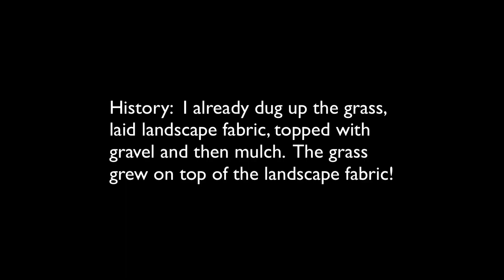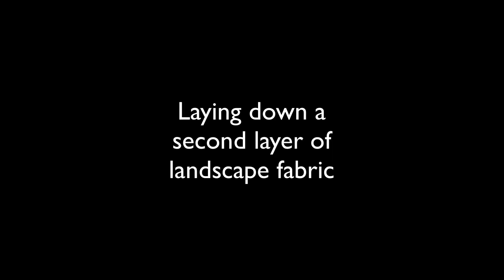Ground Maintenance for Bird Feeders - Jan 16, 2020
This is a video of a project involving the removal of grass below a bird feeder and the replacement with landscape fabric, gravel, and mulch.  Grass below feeders, while not harmful for the birds, chipmunks and squirrels, can serve to make it harder for the birds and animals to find the seed and for the cam to film the birds on the ground cam.  So, the grass needed to be removed and replaced with a better solution.

This video discusses this and shows how it was performed.  I had planned to add Feeder tips, which is in the title of the video itself, but the video of the project turned out to be longer than I expected.

So, I decided to plan to make a Feeder Talk video with tips in the near future.

For a more organized view of video, blog and other content produced by Ken Little as well as the 24/7 live streams is to go to Ken's website located If you like it, please subscribe and share on social media.

If you really enjoy this and other videos or the live streams, please consider donating to defray cost of food via PayPal Enjoy the video and thanks so much for watching!

EQUIPMENT USED IN BIRD FEEDER STATION *:
Bird Feeding Station Pole and Baffle Set
Bamboo Hanging Platform Feeder
Cedar Hopper Feeder with dual Suets
Cedar Vertical Wave House Feeder
Funnel Flip Top Tube Feeder
Funnel Flip Mesh Finch Feeder
Wire Mesh Sunflower Seed Feeder
Droll Yankee 16" 6-Port Clear Tube Feeder
Droll Yankee 30" 12-port Clear Tube Feeder
Droll Yankee Seed Catcher for Clear Tube Feeders
Woodlink 3 in 1 Platform Feeder
Hanging Hammered Copper Bird Bath Bowl
Suet Ball Feeder
Heated Water Bird Bath

MIscellaneous Feeder Feeding & Maintenance Equipment:
Scoop'n Fill Bird Seed Scoop
Super Tote, 3-in-1 Bird Seed Storage Container and Tote
Droll Yankee 24" Bird Feeder Brush
Bird Bath Brush
Amzey Dried Mealworms 11lb. Bag
Amzey Dried Mealworms 5lb. Bag

Camera & Related Electronics
4K Axis Streaming Cameras
Axis Communications T8351 Mk II Microphone 3.5mm: Ordered from B and H Photo